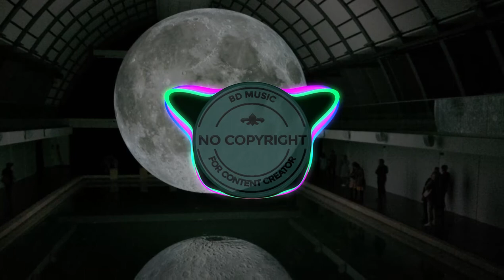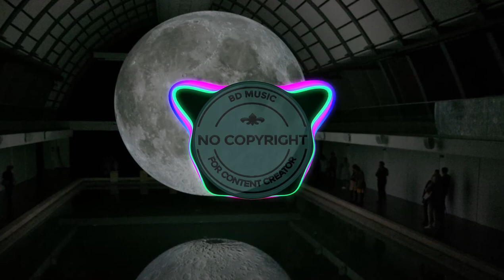Audio Space Official - Future Bass (BD Music No Copyright)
🎵 Track Info:

Title: Future Bass
Artist: Audio Space Official
Characteristic: dance, eltronic, good vibe, night

📝 Credits:

Audio Space Official - Future Bass

❔ F.A.Q ▼